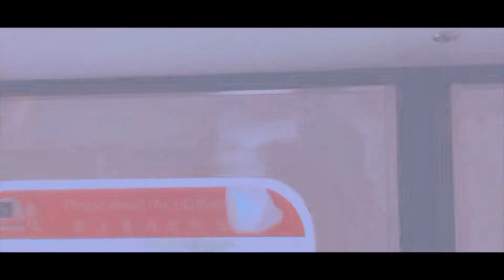SMRT Siemens C651 Set 221/222, Ride From Jurong East To Bukit Batok(Marina South Pier).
Do Wear Your Mask When Taking Public Transport Like Buses And Trains, Do Also Practice Your Safe Distancing When Onboard The Trains. Scan Your TraceTogether App In Stations And Bus Interchanges To Help With Contact Tracing. After Touching Any Surfaces, Please Use Your Hand Sanitiser And Sanitize Your Hand As Well.

Thank You For The Support And Do Enjoy Our Transportation Videos Or Our Rare Vlogging Video As Well.